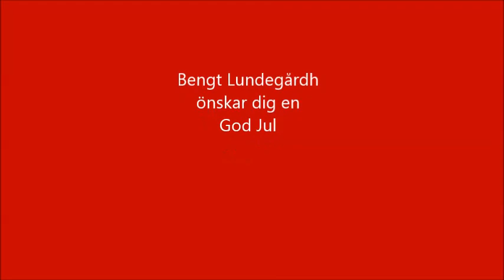Julkalender 1 dec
Bengt Lundegårdh öppnar första luckan